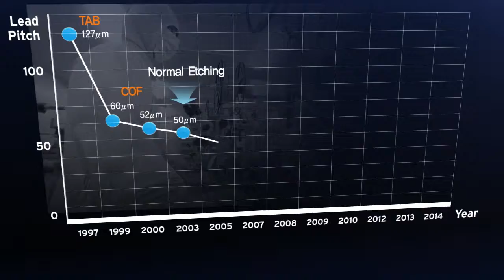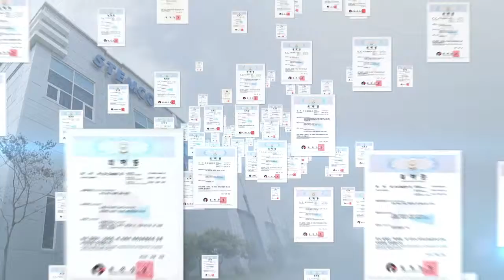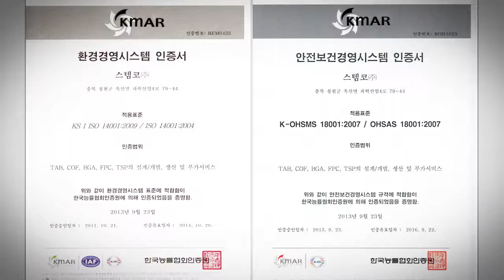STEMCO 스템코 홍보영상 (일본어)(2016)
STEMCO 스템코 홍보영상 (일본어)
STEMCO　ステムコ　PR映像